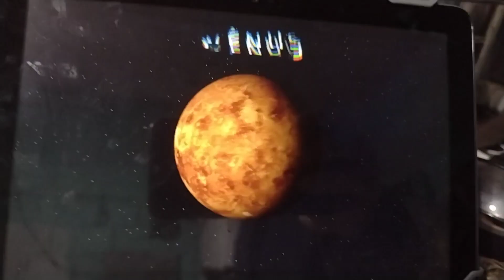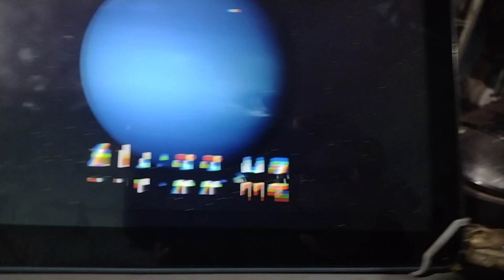nem a poupança continua numa boa (5)